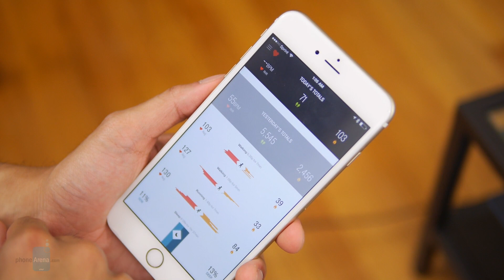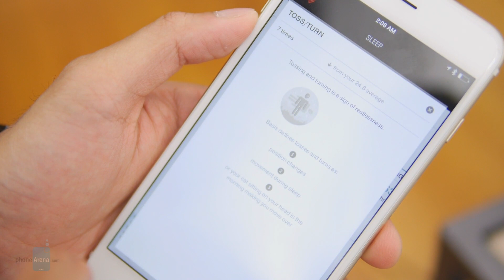Basis Peak Review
San Francisco based Basis, which is now owned by Intel, has brought to market its ‘ultimate’ fitness and sleep tracker in the Basis Peak – a watch-like wearable that aims to compete against the likes of Fitbit, Microsoft, Jawbone, and much more...